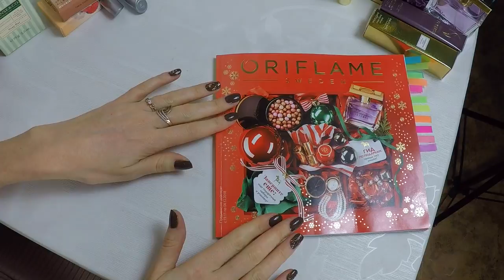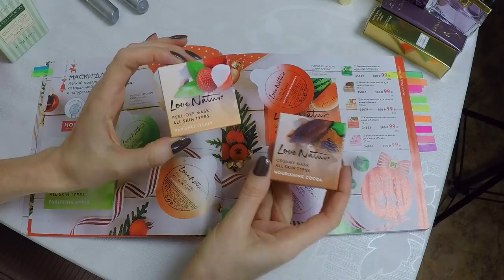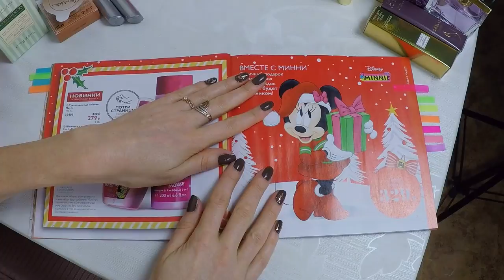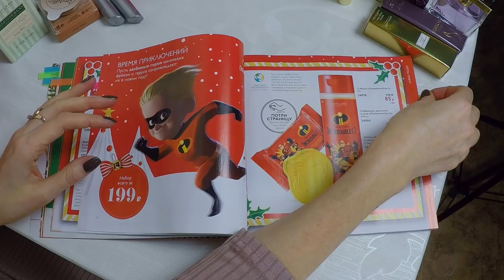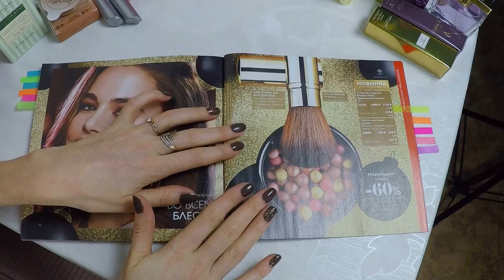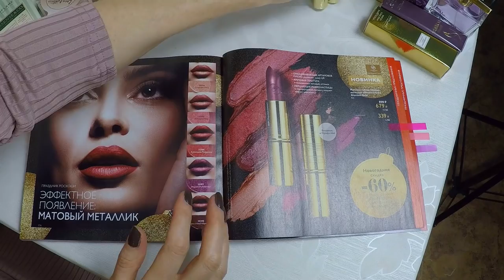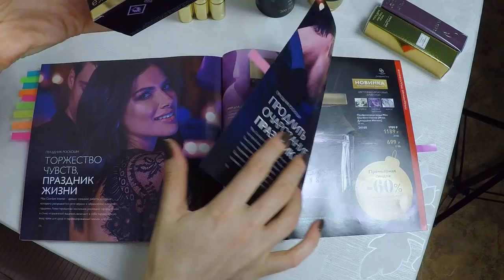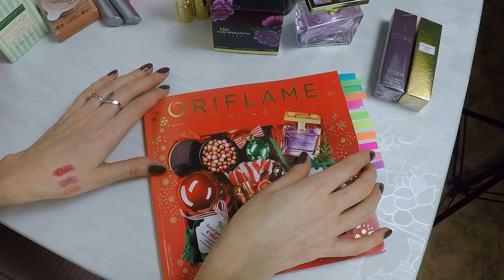МОЙ ТОП-12 ПРОДУКТОВ в каталоге Oriflame №16-2018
влог каталог 17 каталог 16  покупки карьера